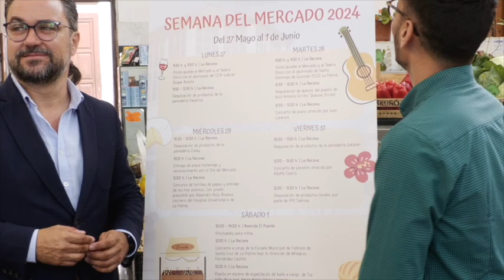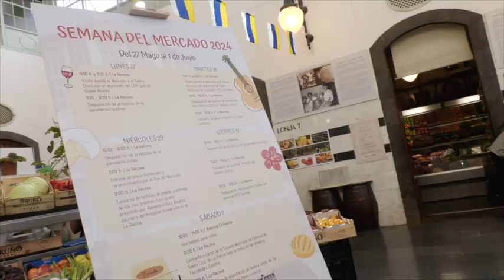El Ayuntamiento de Santa Cruz de La Palma presenta una nueva edición de la ‘Semana de la Recova’